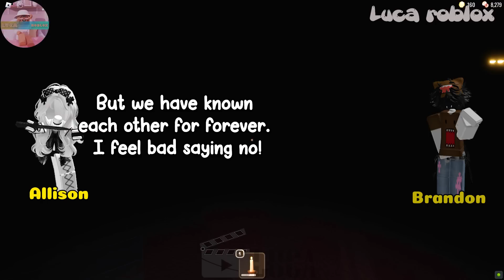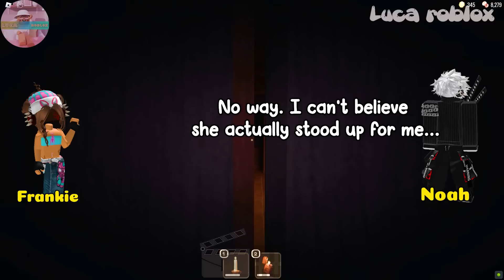TEXT TO SPEECH | What Should I Do When I Fall In Love With My Best Friend's EX?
𝘀𝗼𝗰𝗶𝗮𝗹 𝗺𝗲𝗱𝗶𝗮 ✰
Roblox- Lucatragg